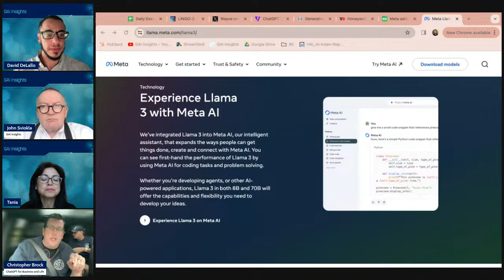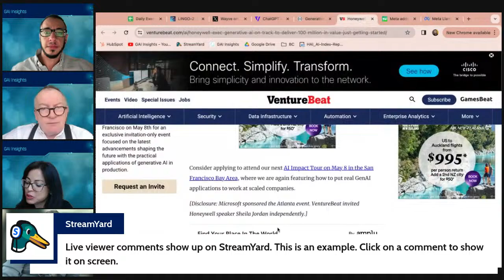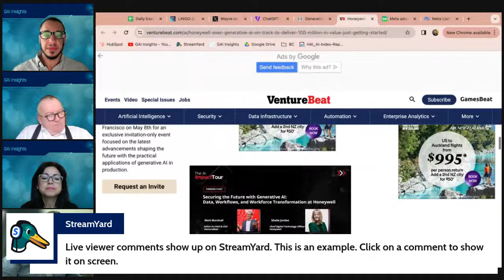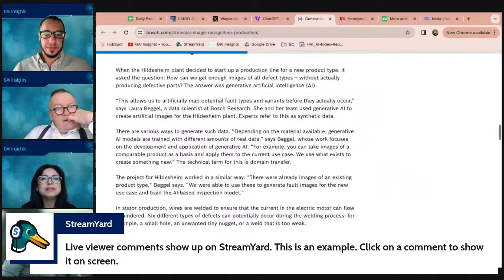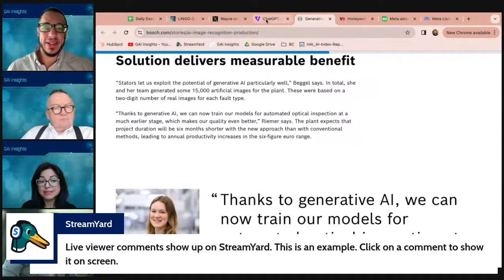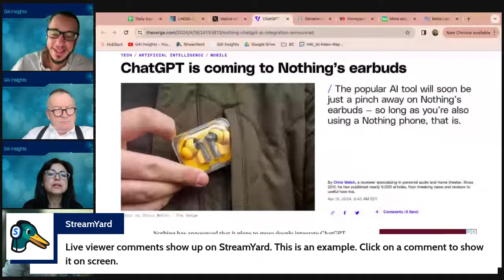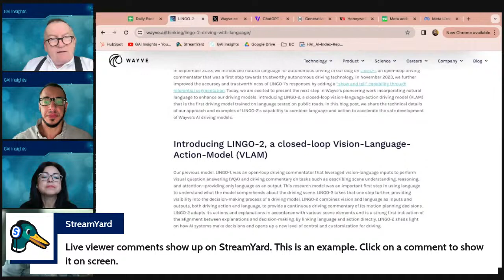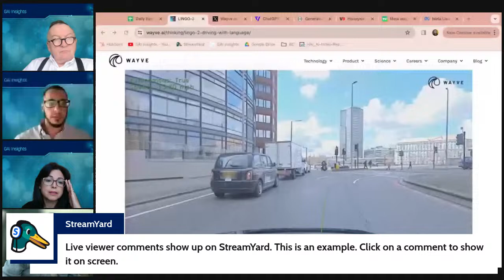04/19/24 | Llama Everywhere! | Daily AI News by GAI Insights | Source for Tech Updates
Welcome to today’s edition of Daily AI News by GAI Insights! Every weekday morning at 7:30 am ET, our expert analysts curate and discuss the latest and most impactful news in the world of Generative AI and artificial intelligence. Whether you’re a tech enthusiast, an industry professional, or someone keen on understanding the latest advancements, our updates provide essential insights into the evolving landscape of AI.

In This Episode:
The discussion covered key AI news, including Meta's new models and chatbots integrated into WhatsApp, Facebook, and Instagram. AI use cases in manufacturing by Honeywell and Bosch were highlighted, focusing on generative AI for synthetic data. The integration of ChatGPT in Nothing Phone and Lingo's AI-driven car model was reviewed. Emphasis was placed on open-source AI, task-specific models, multimodal models, data management, and energy consumption, reflecting insights from a recent conference on AI's transformative impact.

Join the Live Conversation:
Be part of our community and join the live conversation every weekday morning at 7:30 am ET. Engage with our analysts as they discuss the latest artificial intelligence news and answer your questions in real-time. Your participation helps us tailor our content to better meet your interests and needs.

Get the Essentials Delivered to Your Inbox:
Don’t miss out on any updates! Sign up to receive the essential news and insights from GAI Insights directly in your inbox. Stay ahead with curated content on Generative AI, deep learning, and the latest AI tools.

About GAI Insights:
At GAI Insights, our mission is to demystify the complex world of artificial intelligence and deliver actionable insights that bridge the gap between cutting-edge AI advancements and their practical applications in business and technology. We are passionate about making the rapidly evolving field of Generative AI accessible and understandable for professionals, enthusiasts, and anyone interested in the transformative power of AI.

Our team of dedicated analysts and industry experts work tirelessly to curate and present the most relevant and up-to-date information on the latest AI news, AI tools, and technological breakthroughs. We delve into a wide array of topics, including deep learning, large language models, and chatbots with AI, providing you with in-depth analysis and expert commentary on how these innovations are shaping various industries.

GAI Insights is more than just a news source; we aim to be your go-to resource for comprehensive AI education and practical applications. Through our detailed Generative AI tutorials, expert-led artificial intelligence lectures, and insightful discussions, we empower you to harness the potential of AI in your personal and professional endeavors. Our content is designed to cater to both newcomers and seasoned professionals, offering valuable perspectives on the intersection of artificial intelligence and business strategy.

In addition to our educational and informative content, we also provide valuable resources for those looking to stay ahead in the AI industry. Our website offers a range of tools, articles, and reports to help you navigate the complexities of Generative AI, AI automation, and AI marketing.

We invite you to explore more about our services, engage with our content, and join us on this exciting journey into the future of artificial intelligence. At GAI Insights, we are committed to helping you stay informed, make informed decisions, and leverage the power of AI to drive innovation and success in an ever-evolving digital landscape.
Discover more about our offerings and get additional resources at GAI Insights.

Our channel offers a wealth of knowledge on artificial intelligence, providing you with daily updates, expert analysis, and educational content. Our goal is to keep you well-informed and equipped to navigate the dynamic field of AI effectively.